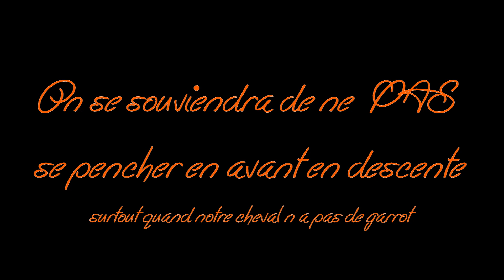Balade entre cousines (+chute) ♪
|HD|
On ne se moquera pas.

• Je m'appelle Lisa.
• Propriétaire depuis le 17 décembre 2011  ♥
• Ma jument, Linda, est une fjord née en 2000 ♥
• Nous faisons surtout du loisir et nous travaillons à pied.
• Je monte mes vidéos avec Sony VegasPro.